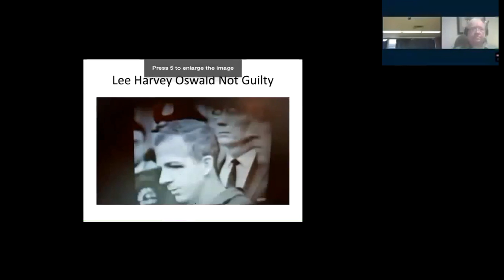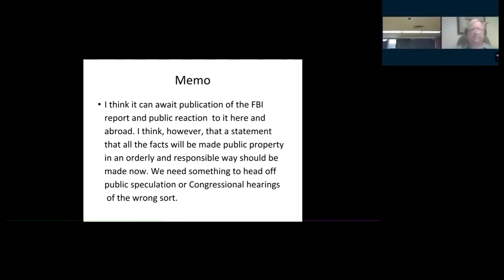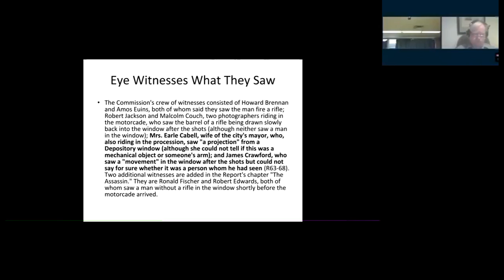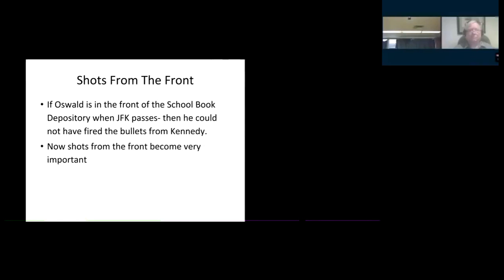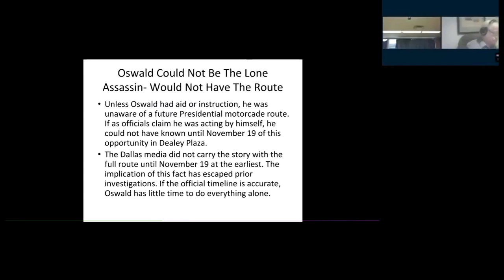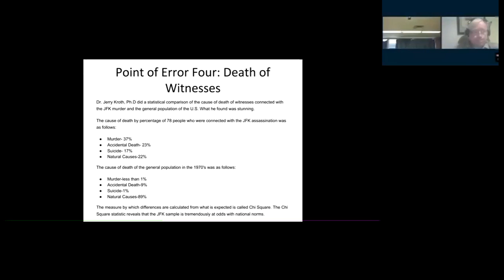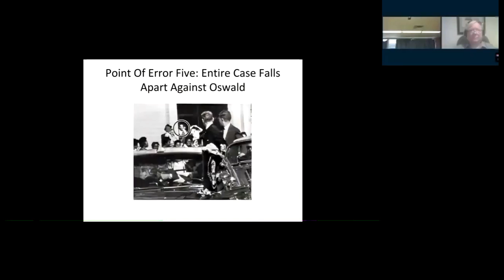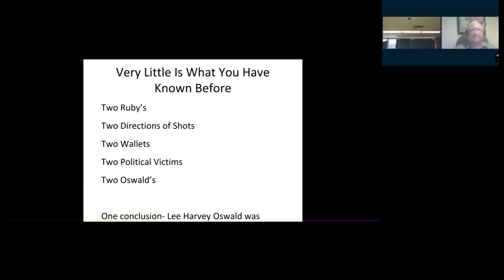Oswald Moot Court